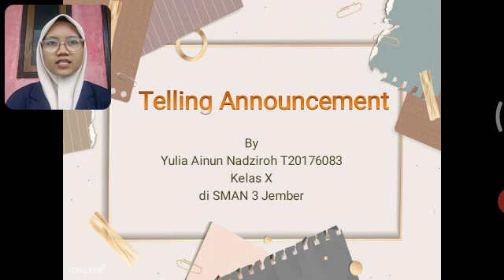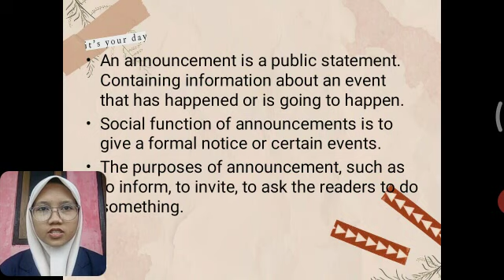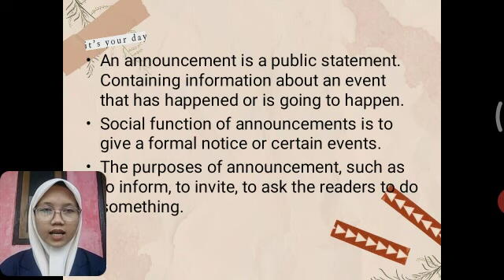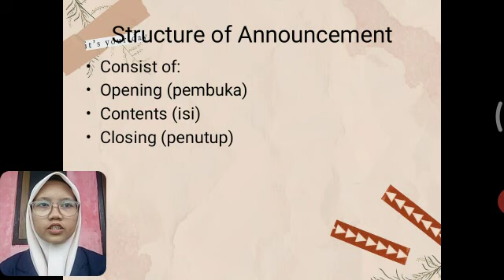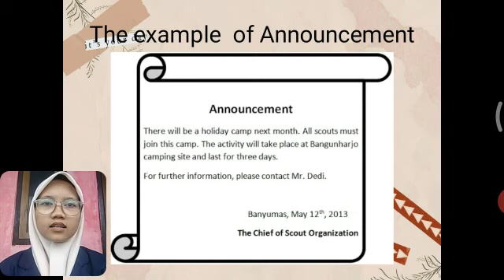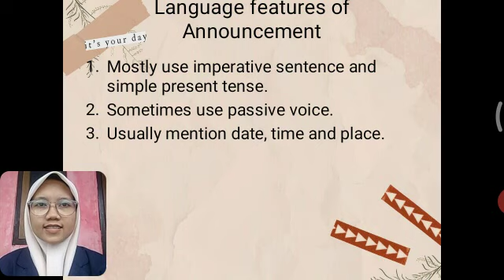Telling Announcement (part 1)- meeting 5 di SMAN 3 Jember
Perkenalkan nama saya
Yulia Ainun Nadziroh
Nim T20176083
Prodi Tadris Bahasa Inggris
Fakutas Tarbiyah dan Ilmu Keguruan
peserta Magang Masa Darurat Covid19 (MMDC) 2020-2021 di SMAN 3 Jember
silahkan isi daftar hadir di kolom kementar berikut
NB:
Imperative adalah kata mengandung unsur perintah